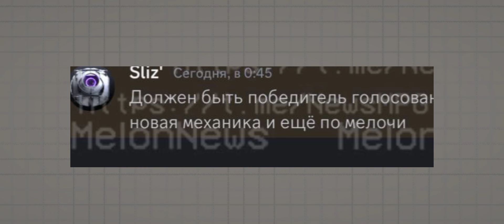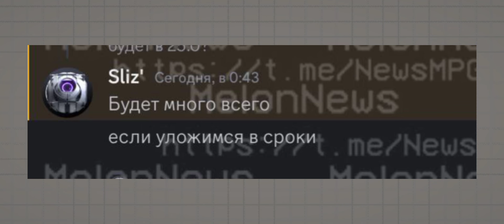Что добавят в обновлении 25.0 melon playground? примерная дата выхода